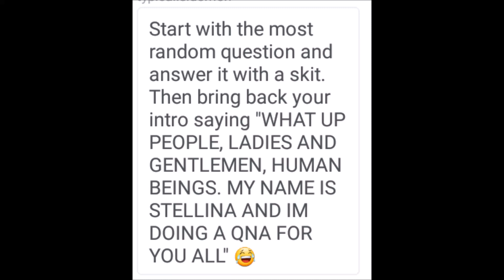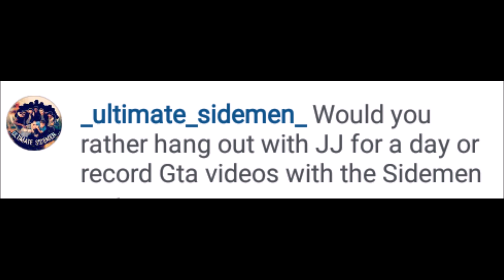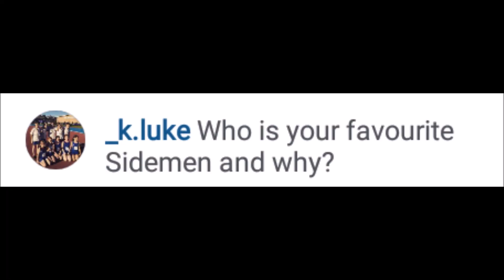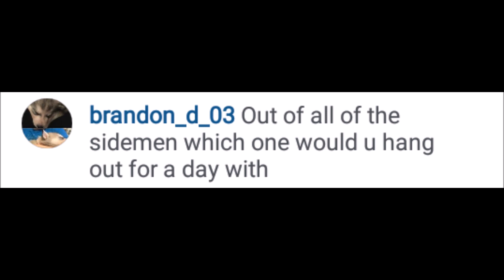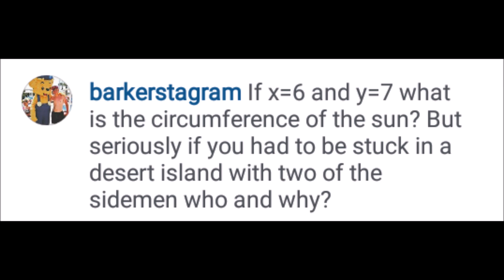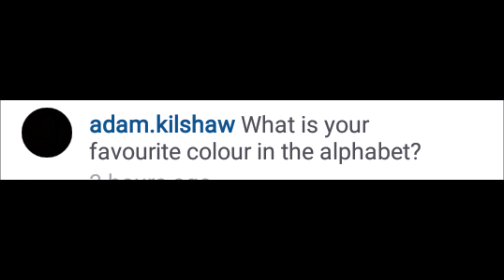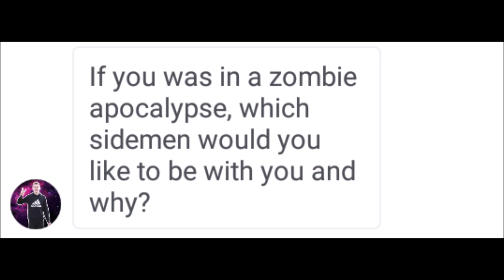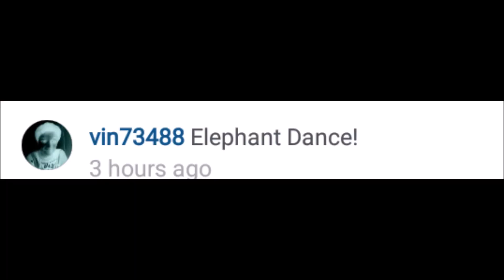MY FIRST QNA - ALL ABOUT THE SIDEMEN?!?!